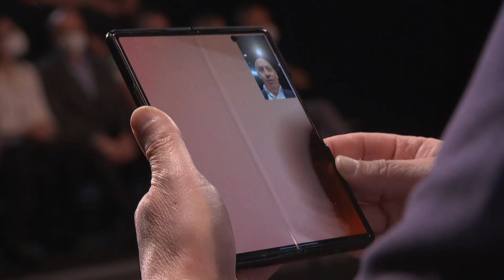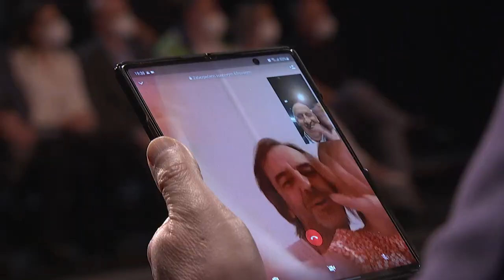Úvod - Show Jana Krause 31. 3. 2021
Hosté: Herec Michal Novotný, herečka Alena Doláková a filantropové Katarína a Ondřej Vlčkovi.
SledujSJK! na PrimaTV

👉 PODPOŘTE EMILA! 😉